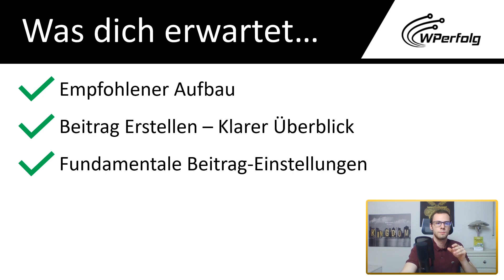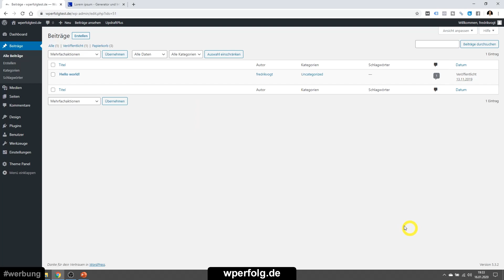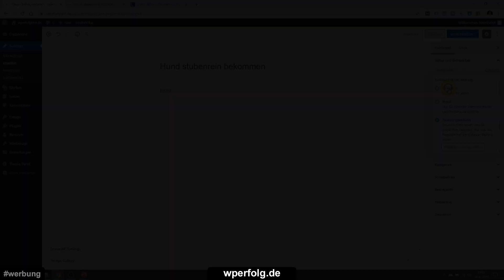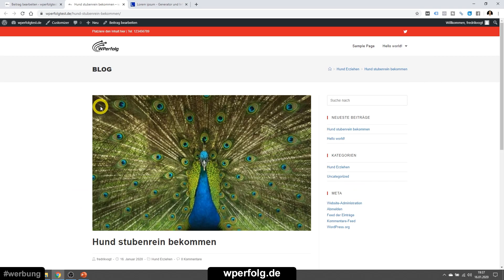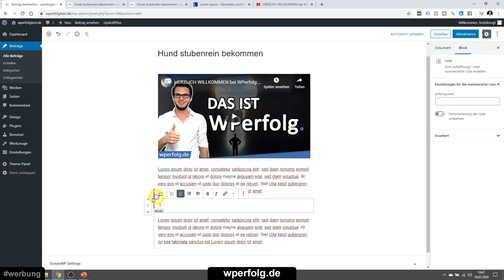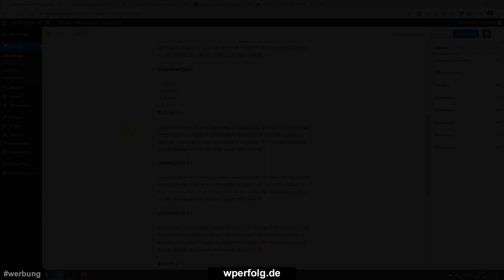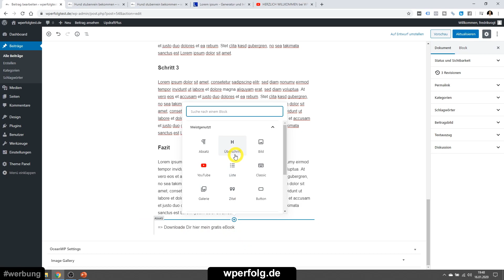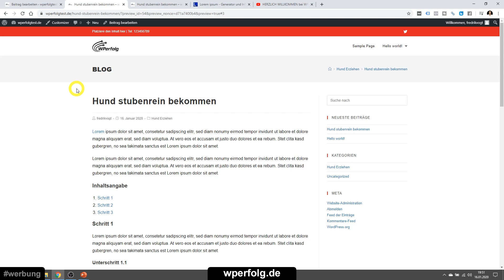Perfekten WordPress Beitrag Erstellen: Simple Sofort-Anleitung (Inkl. Gutenberg Editor + Vorlage)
✅ Hole hier Dein Willkommensgeschenk ab (um auch eine erfolgreiche Website zu haben)
✅ Neue 7 Schritte Strategie für mehr als +200 Website Besucher täglich

▬▬▬▬▬▬▬ Videoinhalt ▬▬▬▬▬▬▬

Teile jetzt das Video "Perfekten WordPress Beitrag / Artikel Erstellen: Simple Sofort-Anleitung" mit deinen Freunden! :)

In diesem kurzen Video erfährst Du, wie Du einen genialen WordPress Beitrag erstellen kannst. Du bekommst eine Vorlage anhand der Du Deinen ersten WordPress Artikel schreiben und veröffentlichen kannst. Natürlich bekommst Du gezeigt, was es mit dem Gutenberg Editor auf sich hat, wie Du die richtigen Einstellungen für einen Beitrag vornimmst, worauf es beim Blogartikel schreiben ankommt und einige SEO Tipps erhältst Du auch. Also... Sieh jetzt das Video an!

01:26 Unterschied von Seiten und Beiträge in WordPress
02:27 Aufbau für einen typischen Blogartikel
06:45 WordPress Beitrag anlegen (Plus Grundeinstellungen)
12:50 WordPress Beitrag / Artikel erstellen
25:00 Kurzes Sprungmarken Tutorial

Viel Spaß & maximalen WordPress Erfolg wünscht dir
Dein Fredrik & das WPerfolg Team 👍

▬▬▬▬▬▬▬ Tools ▬▬▬▬▬▬▬

▬▬▬▬▬▬▬ Über WPerfolg ▬▬▬▬▬▬▬

▬▬▬▬▬▬▬ Sonstiges ▬▬▬▬▬▬▬

Schreibe wperfolg in die Kommentare, wenn du das hier liest! 😏

▬▬▬▬▬▬▬ Gratis ▬▬▬▬▬▬▬

► Noch keine erfolgreiche Website? Dieses kostenfreie WordPress Buch zeigt Dir wie es wirklich funktioniert ☞